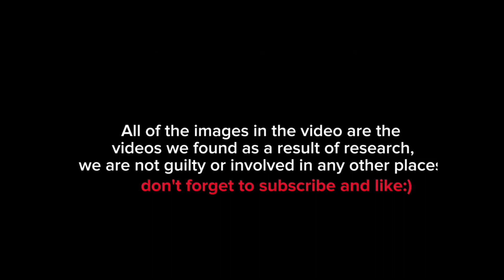Car Crash Compilation 2023 #25👌❗️ | Road Rage, Driving fails, İdiots İn Cars.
carcrashcompilation2024 carcrash, carcrashcompilation2023, drivingfails Car Crash Compilation 2023 #25👌❗️ | Road Rage, Driving fails, İdiots İn Cars.
Crashes 2022, Car Accidents Videos, Car Accidents insta Karma, Car Crashes Canada, Car Crash Fails 2022, Car Crash Dashcam, Car Crash Driving Fails, Car Crash in Real Life,Big Car Crash,Car Crash America,Car Crash Russia,Car Crash Japan,Car Crash Turkey. So In Short, We Will Watch Videos on Many Subjects.